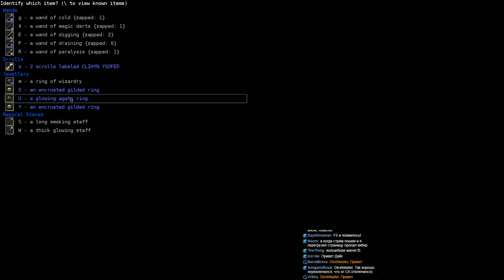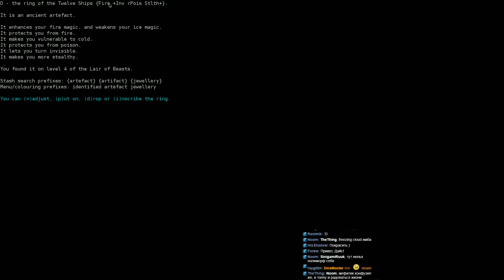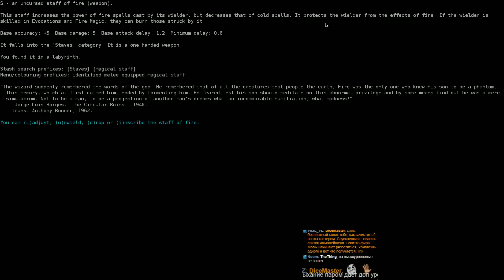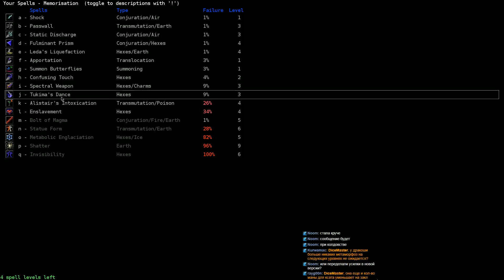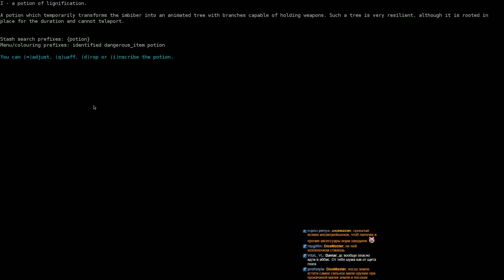Dungeon Crawl Stone Soup - Маг (Часть 14)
Серия стримов за персонажей-магов.